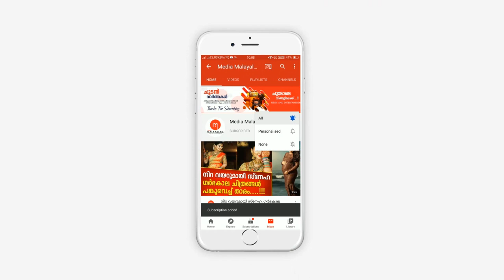ലാലേട്ടന്റെ സാനിധ്യത്തിൽ ആന്റണി പെരുമ്പാവൂരിന്റെ മകളുടെ മനസമ്മതം, ചിത്രങ്ങൾ വൈറൽ | Mohanlal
Antony Permbavoor daughter's engagement/betrothal ceremony.